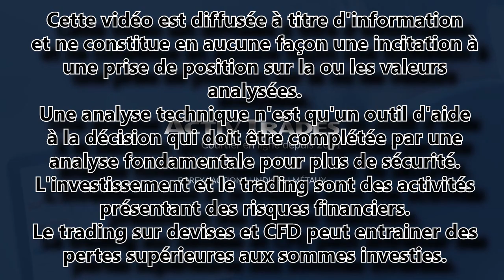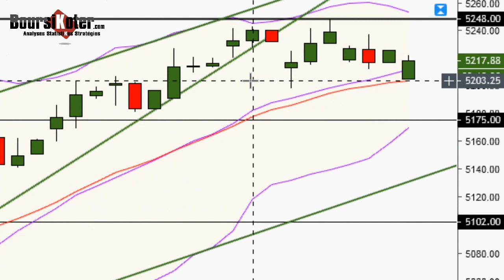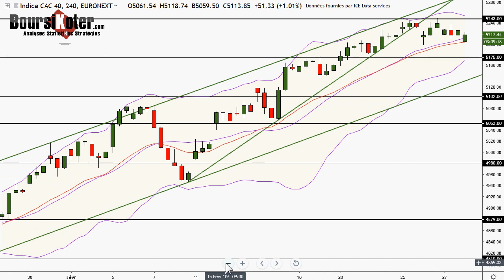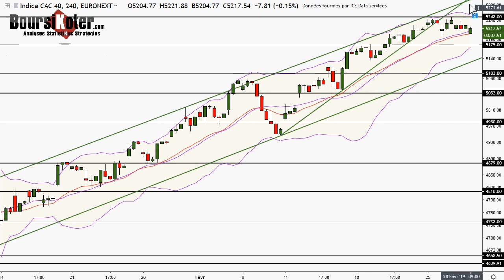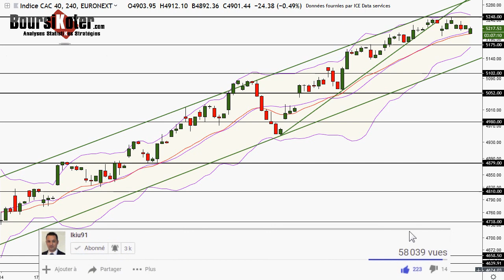CAC 40 Point Matinal du 28-02-2019 par boursikoter